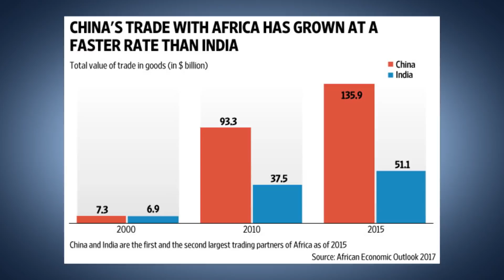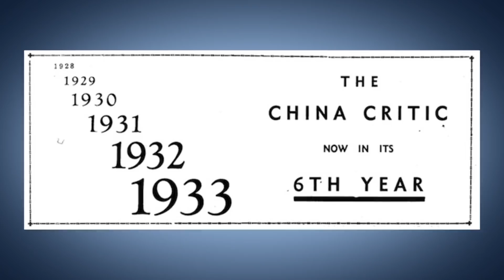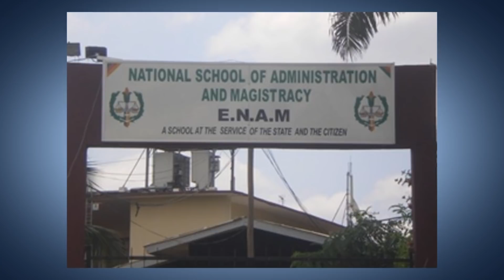Rex Tillerson Presents USA Mission To Africa